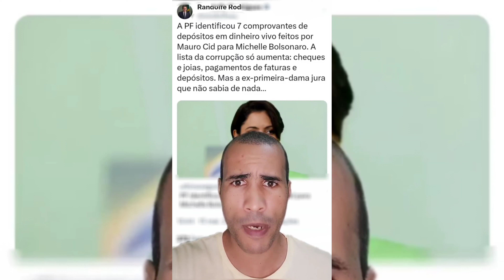MICHELLE É ALVO DE ATAQUES DA ESQUERDA!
VEJA SÓ O QUE ACONTECEU COM A MICHELLE BOLSONARO...